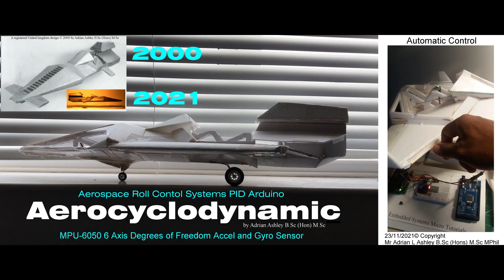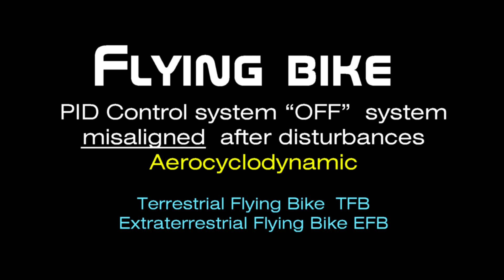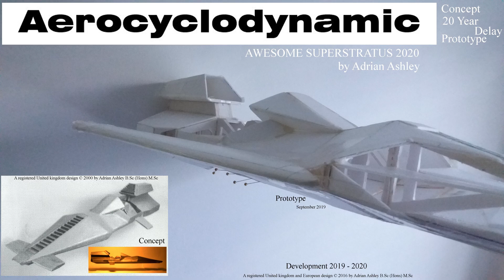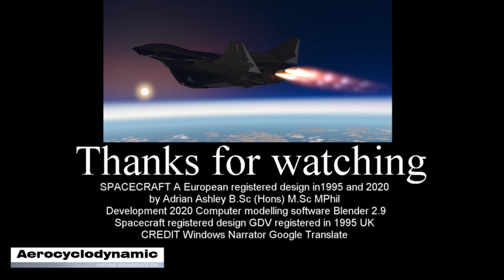Proportional Controller Terrestrial Flying Bike Extra-terrestrial Flying Bike PID Control Systems v1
Flying bike concept original design 2000 Redevelopment 2022
Microcontroller : Arduino  UNO
Sensor : 6 AxisMPU-6050 sensor contains accelerometer and gyro in a single chip
Communications :  MPU6050 communicates with the Arduino through the I2C protocol
Balanced  horizontally on a pivot points in an air flow stream.
A) Control System "ON"
B) Control System "OFF"
The system is kept level on the roll axis with disturbance in the air flow stream ( See the actuators moving the ailerons  for roll control )